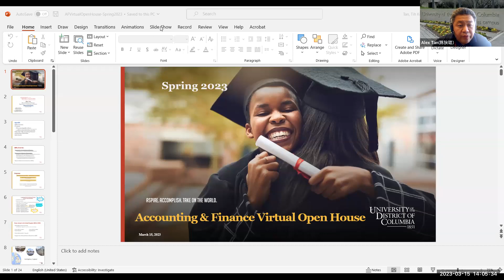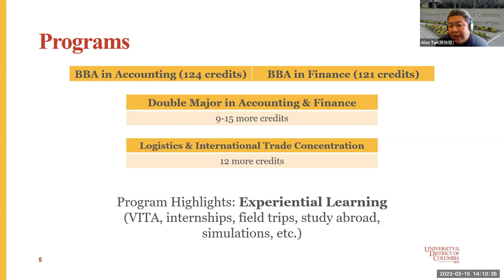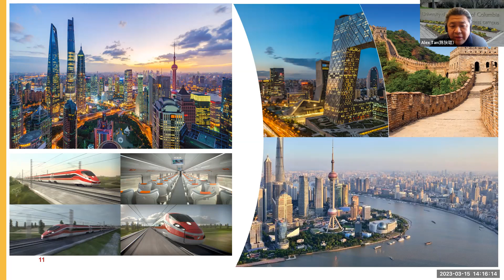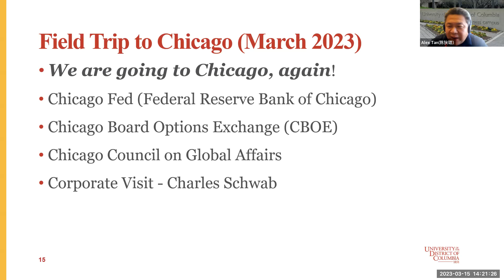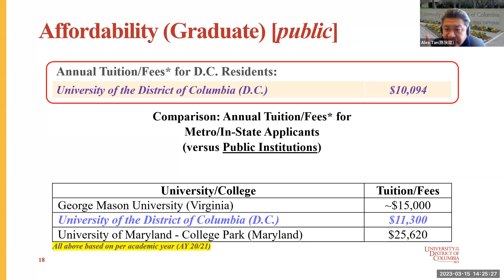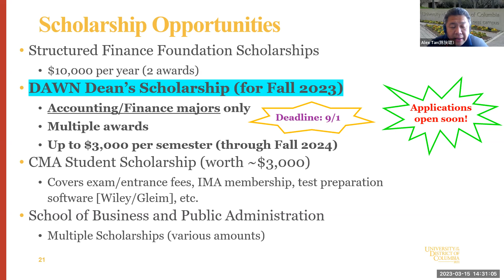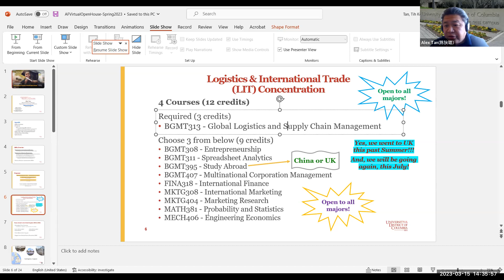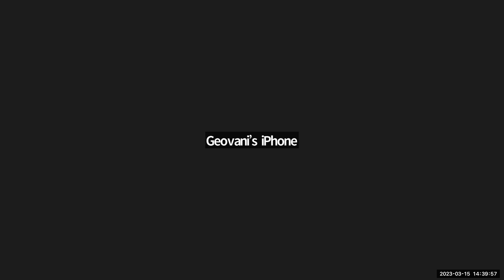Accounting Finance Virtual Open House 03/2023